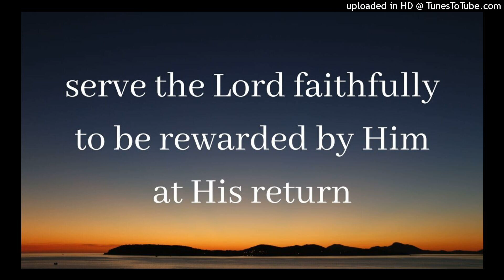we need to be prudent slaves to be rewarded by the Lord at His coming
Keep us pure in loving You, Lord, and by Your mercy keep us from being with the worldly people to be yoked with them.

Amen, Lord, may our mouth be filled with the word of God and not with reviling, and may our hands be filled with the burdens in God’s house and not with worldly things!

May we be the faithful and prudent slaves who will be rewarded by You at Your return with the reign in the kingdom!

Welcome to this podcast. This is a portion of enjoyment from the morning revival for today, week 4 day 6 in the holy word for morning revival on the topic of, Making ourselves ready for the Lord's coming. The title for today's sharing of enjoyment is, Being Prudent Slaves to be Rewarded by the Lord not Evil Slaves who will be Cut Off.

The main moments in this video are:
00:00 learning to be prudent slaves of God
02:43 not keeping company with worldly people
06:15 prayer: Lord, we want to flee youthful lusts!
07:03 faithful and prudent slaves are rewarded by the Lord
10:14 prayer: Lord, we want to be faithful slaves to You!